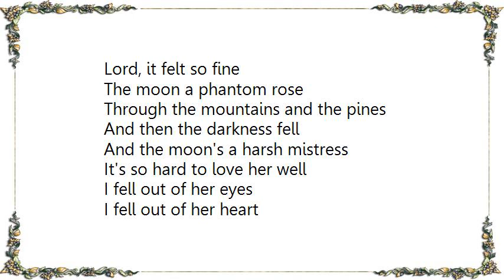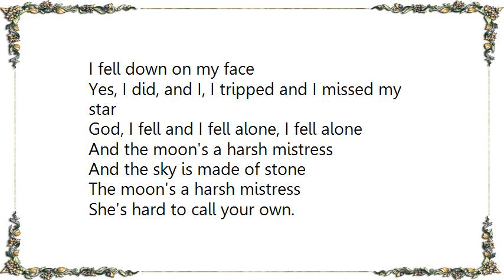Glen Campbell - The Moon Is a Harsh Mistress Lyrics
[Lyrics Glen Campbell - The Moon Is a Harsh Mistress]
See her how she flies
Golden sails across the sky
Close enough to touch
But careful if you try
Though she looks as warm as gold
The moon's a harsh mistress
The moon can be so cold

Once the sun did shine
Lord, it felt so fine
The moon a phantom rose
Through the mountains and the pines
And then the darkness fell
And the moon's a harsh mistress
It's so hard to love her well

I fell out of her eyes
I fell out of her heart
I fell down on my face
Yes, I did, and I, I tripped and I missed my star
God, I fell and I fell alone, I fell alone
And the sky is made of stone

She's hard to call your own.